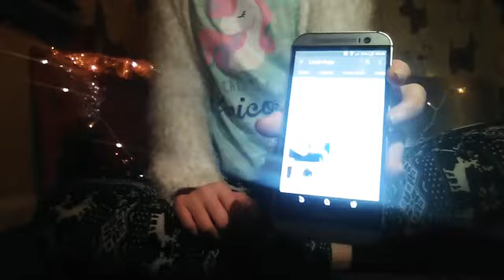Playing would you rather /collab with lizzie page💖😝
Hi guys hope you enjoyed 👍❤️